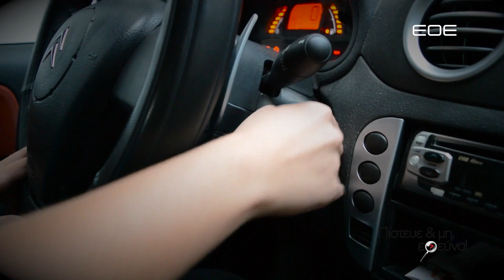ΠΙΣΤΕΥΕ ΚΑΙ ΜΗ, ΕΡΕΥΝΑ! (TV SPOT)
Η νέα τηλεοπτική παραγωγή του ΕΟΕ, για την έρευνα! Προβολή στην Εγνατία Τηλεόραση από Σάββατο 22 Οκτωβρίου και κάθε Σάββατο στις 22:30. Περισσότερα παό εδώ